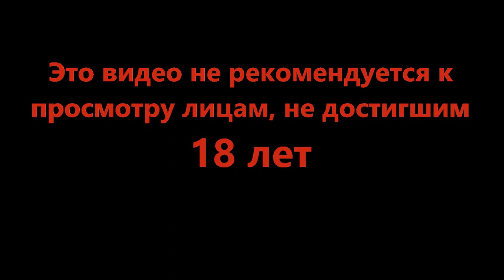Теперь можем поймать всё - DREDGE #14